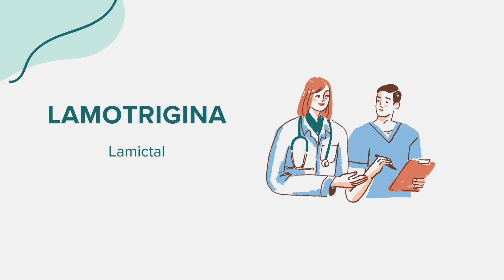Lamotrigina (Lamictal) - Drug Rx Información (Spanish/Español)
Información general sobre Lamotrigina (Lamictal). Contenido creado utilizando inteligencia artificial con el objetivo de conectar el acceso entre comunidades. Por favor, señale cualquier sugerencia o error en la sección de comentarios. ¡Gracias!